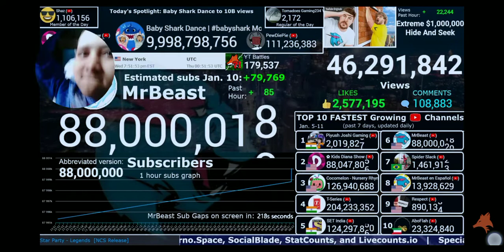MrBeast Hitting 88 Million subscribers Rise of MrBeast Continues SuperFasts